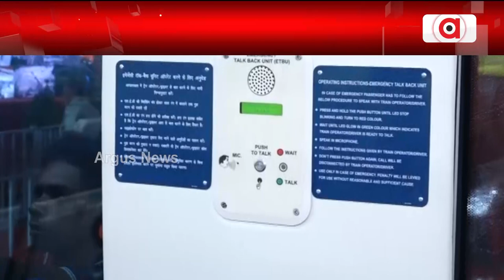ରାଜ୍ୟବାସୀଙ୍କୁ ମୋଦି ସରକାରଙ୍କ ପୁଣି ତିନି ବନ୍ଦେ ଭାରତ ଏକ୍ସପ୍ରେସ ଭେଟି || PM NarendraModi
ଓଡ଼ିଶାବାସୀଙ୍କ ପାଇଁ ଖୁସି ଖବର । ରାଜ୍ୟବାସୀଙ୍କୁ ମୋଦି ସରକାରଙ୍କ ପୁଣି ତିନି ବନ୍ଦେ ଭାରତ ଏକ୍ସପ୍ରେସ ଭେଟି । ବ୍ରହ୍ମପୁରରୁ ଟାଟାନଗର, ରାଉରକେଲାରୁ-ହାୱଡ଼ା ଓ ରାୟପୁର-ବିଶାଖାପାଟଣା ଗଡିବ ବନ୍ଦେ ଭାରତ ଏକ୍ସପ୍ରେସ୍ ।